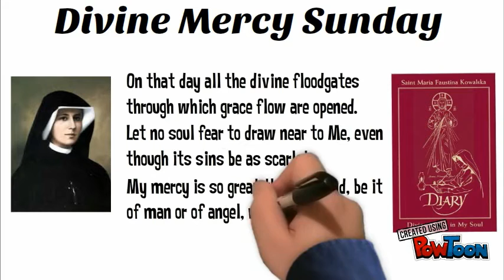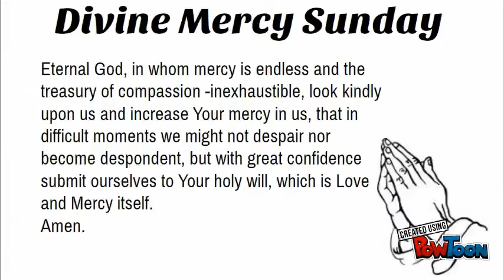Divine Mercy Sunday Part 3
Divine Mercy Sunday Part 3-- Created using PowToon -- Free sign up -- Create animated videos and animated presentations for free.  PowToon is a free tool that allows you to develop cool animated clips and animated presentations for your website, office meeting, sales pitch, nonprofit fundraiser, product launch, video resume, or anything else you could use an animated explainer video. PowToon's animation templates help you create animated presentations and animated explainer videos from scratch.  Anyone can produce awesome animations quickly with PowToon, without the cost or hassle other professional animation services require.